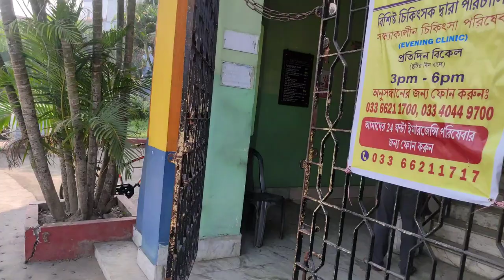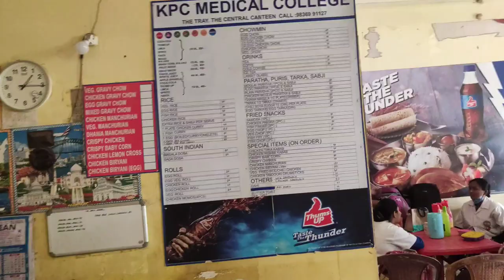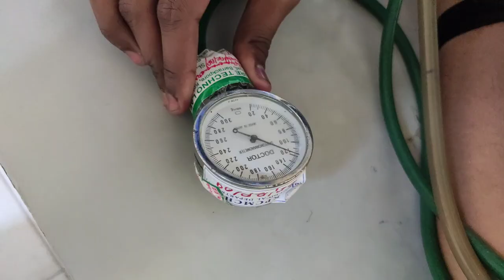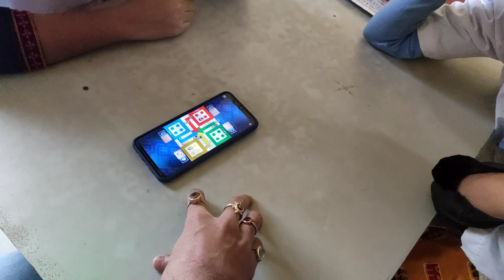এতো বড়ো Medical College এর ক্যান্টিনে একটা নুনের কৌটো অব্দি নেই 🙃 সারাদিন boring কাটে খুব #6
All the content of this channel is made by channel owner do not copy or use any content (paid or unpaid). without permission email is given above.